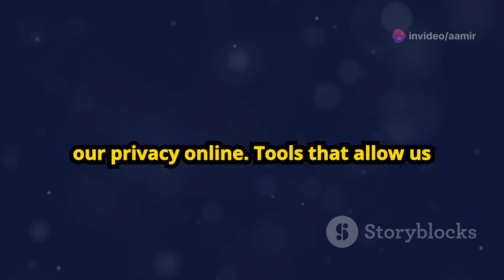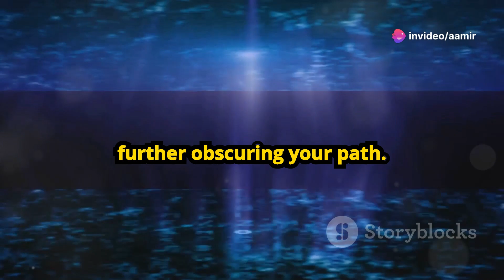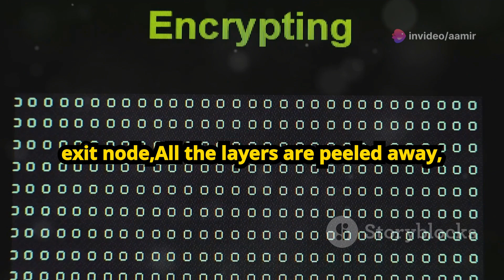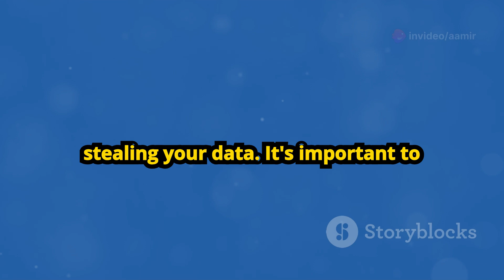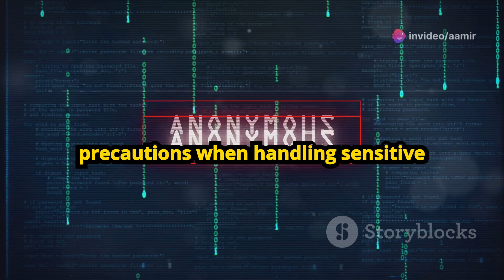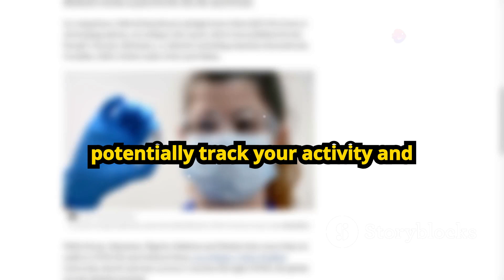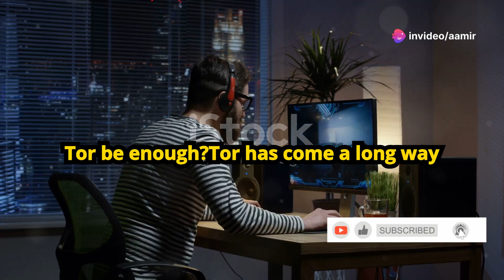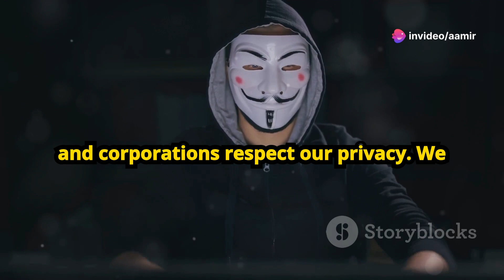Tor Exposed: Dive into How It Operates and Why It Matters!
Understanding Tor: How It Works and Why It Matters
Looking to browse the internet anonymously and protect your online privacy? In this video, we break down how Tor (The Onion Router) works, from its unique multi-layered encryption to the crucial roles of entry, middle, and exit nodes. Learn how Tor enables anonymous browsing, debunk myths about the Dark Web, and discover the pros and cons of using Tor for online security.

Whether you're a cybersecurity enthusiast or want to protect your data, this guide will help you understand why Tor matters for privacy. Watch until the end for pro tips on maximizing Tor's protection and check out our next video on other top privacy tools. Take control of your online safety today with Byte Guardian!